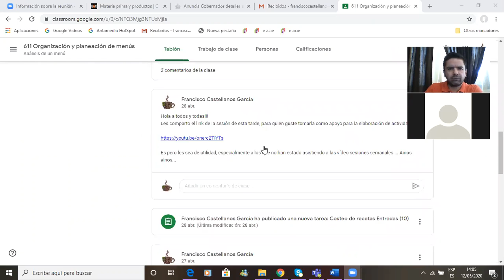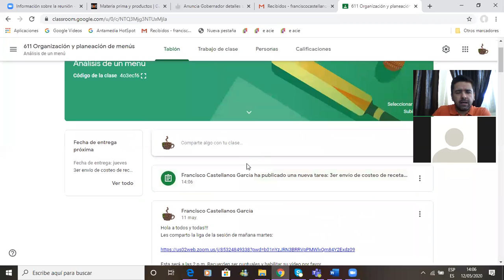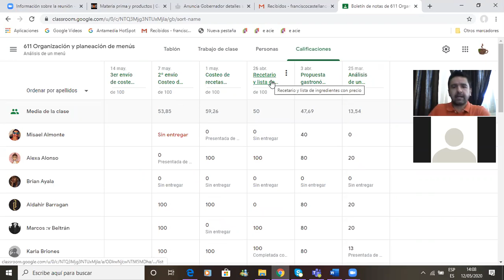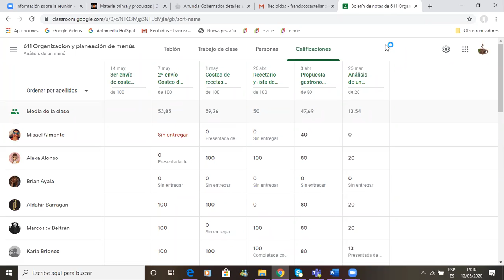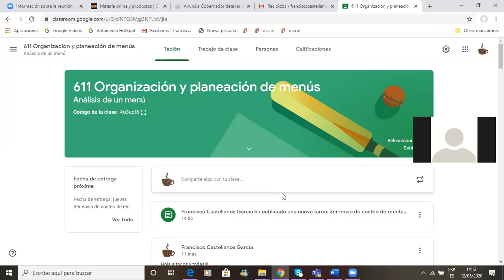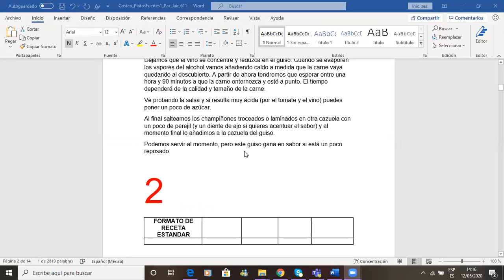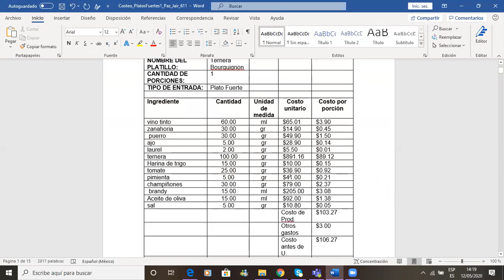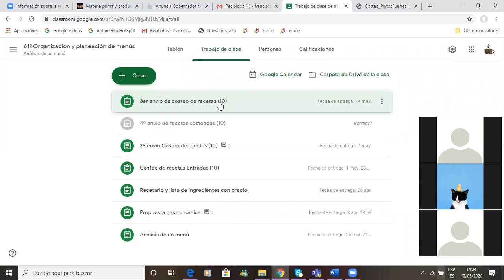611 Planeación y organización de menús 120520 file